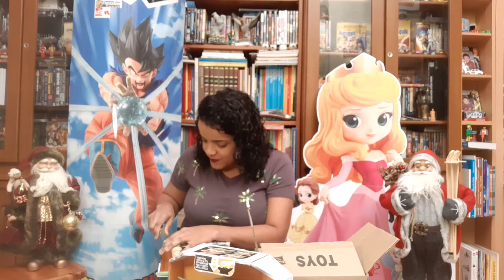ID9 Figoodies.com TV ... 2 BABY Yoda THE CHILD prueba ! (Español)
TV ID9 ...
2 BABY Yoda THE CHILD prueba (Español)

ID9 Figoodies.com tienda mayorista

 The Mandalorian está de vuelta en Disney + con la segunda temporada.
 Pero, ¿quién es realmente Bebe Yoda?  El pequeño personaje, una de las estrellas de la serie, se convirtió rápidamente en un fenómeno de la moda.

 1er YODA, ref.  HAS11119
 Información del producto:
 "Star Wars Mandalorian": El sonido ANIMATRONIC infantil,
 producto equipado con sensores para activar acciones,
 25 combinaciones diferentes de sonido y movimiento,
 Collar Mando proporcionado,
 Mide 19 cm,
 Producto ofrecido en caja de cartón.
 Desde: HASBRO.

 2do YODA, ref.  HAS11165
 Información del producto:
 Figura de acción de la serie Mandalorian,
 Mide aproximadamente 16 cm,
 (Colección Titan)
 Desde: HASBRO.

Poca información sobre la pequeña criatura: probablemente lo adivinaste, pero pertenece a la misma especie que Yoda, el venerable maestro Jedi con su particular fraseo.  Sin embargo, la diferencia de tamaño: parece un bebé.  Desde su primera aparición en la nueva serie The Mandalorian, donde ocupa un papel clave, la popularidad del hombre al que también apodan "The Child"(El Niño) no ha dejado de crecer.

ID9
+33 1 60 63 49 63
24 rue LAVOISIER - 91540 Mennecy - France